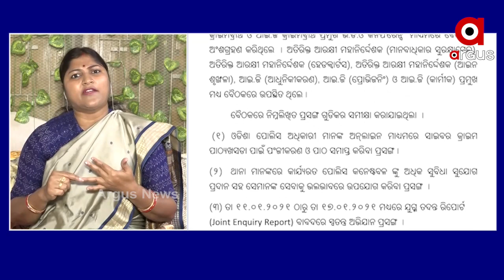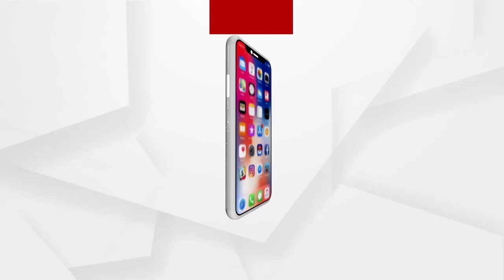କାହାକୁ ଘଣ୍ଟ ଘୋଡାଉଛନ୍ତି ରାଜ୍ୟ ସରକାର?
ରାଜ୍ୟରେ ବଡ ବଡ ପ୍ରସଙ୍ଗ ହେଉଛି ରାଜ୍ୟ ସରକାର ଏବଂ ତାଙ୍କର ବିଭାଗର ନୀରବତା ଉପରେ ପ୍ରଶ୍ନବାଣ କରିଛନ୍ତି ବିଜେପି ନେତ୍ରୀ ରଶ୍ମିରେଖା ଦାସ.
ଅଧିକ ଖବର ପାଇଁ ଡ଼ାଉନଲୋଡ କରନ୍ତୁ “Argus News” ଆପ୍